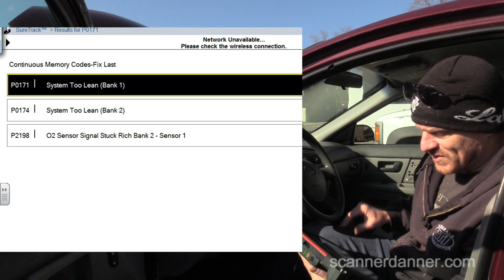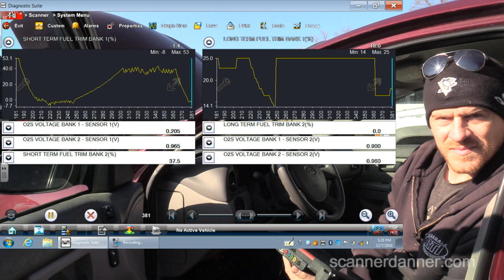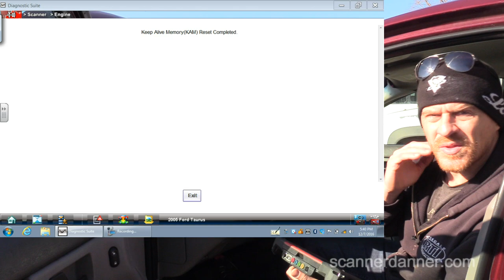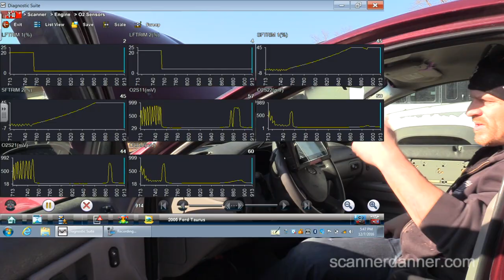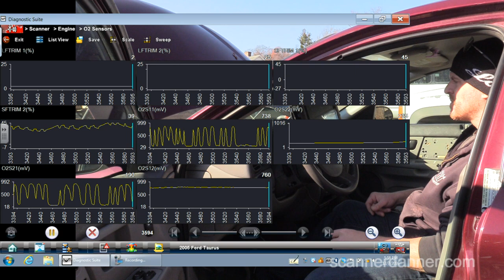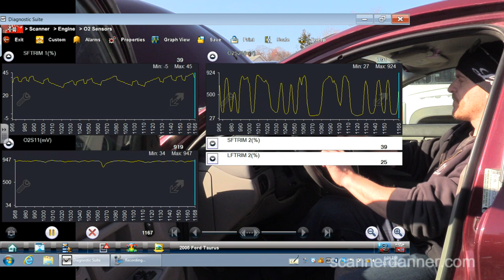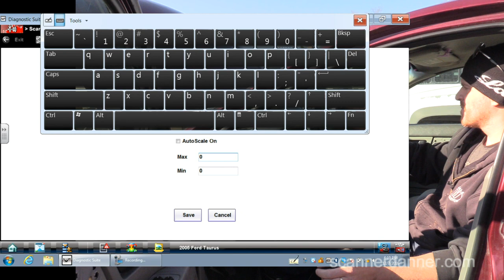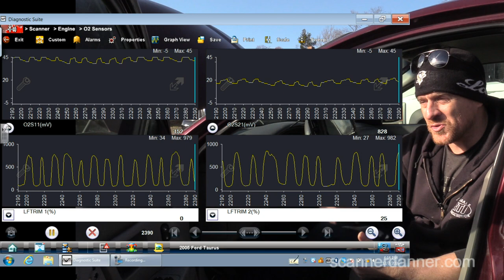Ford Taurus Lean Codes (P0171 & P0174) with Rich Bank 2 (P2198)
It is unusual to have both a lean and rich trouble code at the same time. In this video, I will show you the steps involved to identify this condition.

Engine Performance Diagnostics chapter 1

Tests Shown
  - using fuel trim at different RPMs to ID type of lean condition
  - using freeze frame data to identify type of lean condition
  - how to recognize a default fuel trim strategy on a Ford
  - how to locate a vacuum leak with water